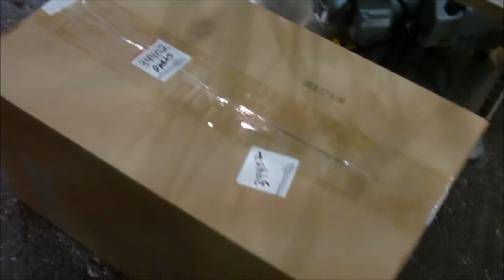Wiped Film Evaporator; Pope Scientific, FEC 34402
FEC 34402 - Pope Scientific Wiped Film Evaporator